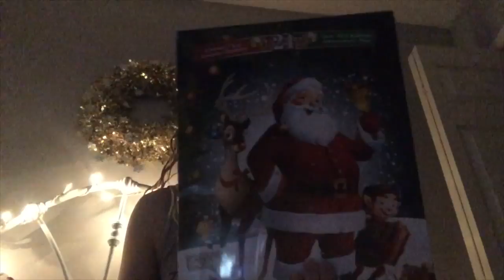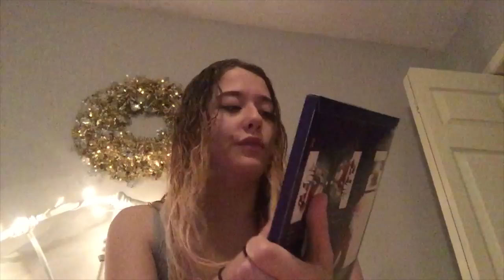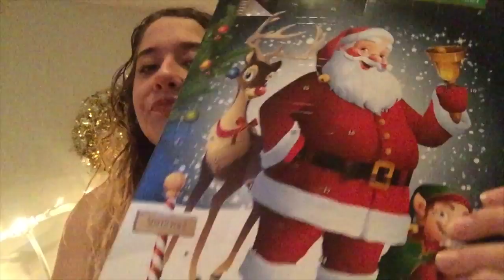Vlogmas Day 4 | Advent Calendar, Canadian Probs